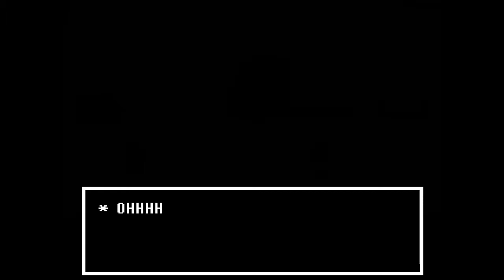Sket Plays: UNDERTALE Pacifist Run! Ep- 9 The Weaboo Lizard and the Glamorous Robot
Sket makes headway towards Asgore as he meets Alphys and Mettaton once again!